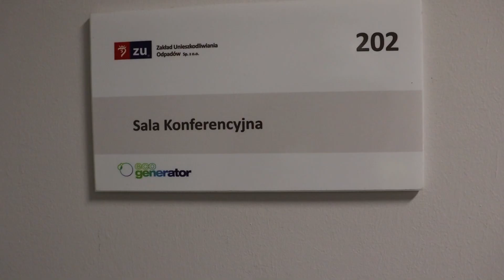Odwiedziły nas setki gości. Czas na wakacje!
Z końcem czerwca kończymy w EcoGeneratorze regularne wizyty dla grup zorganizowanych. Od początku 2023 roku w naszym zakładzie gościliśmy w sumie 677 osób, które na własne oczy mogły zobaczyć, jak działa nasza instalacja. Do końca tego roku ta liczba na pewno się zwiększy, od września bowiem wznowimy cykliczne spotkania.  Więcej na